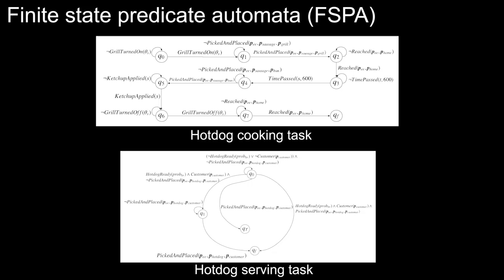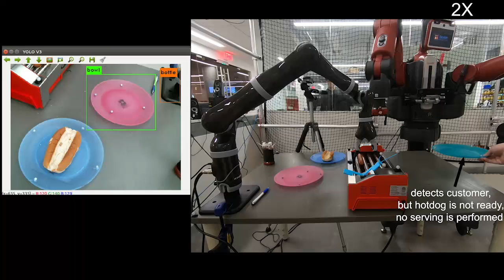Baxter & jaco making a Hotdog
Baxter and Jaco learned to work together to cook a hotdog and serve it with ketchup to a hungry customer.